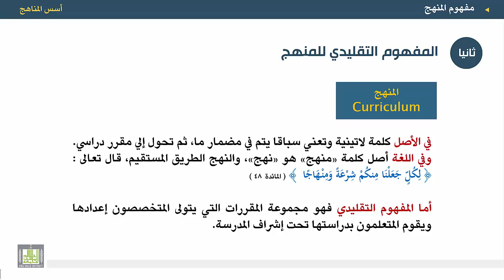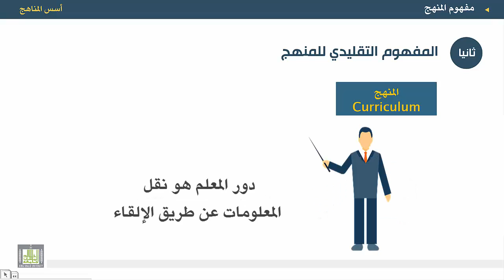أسس المناهج - الوحدة 1 : المفهوم التقليدي للمنهج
المقررات المفتوحة
أسس المناهج - 471 نهج-2
الوحدة الأولى - مفهوم المنهج
1. معني المنهج في اللغة.
2. المفهوم التقليدي للمنهج المدرسي.